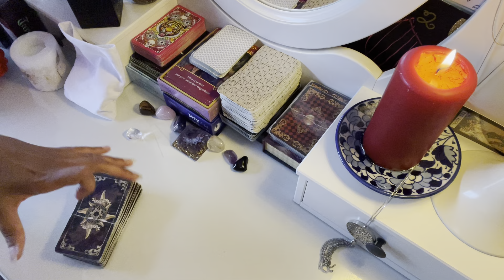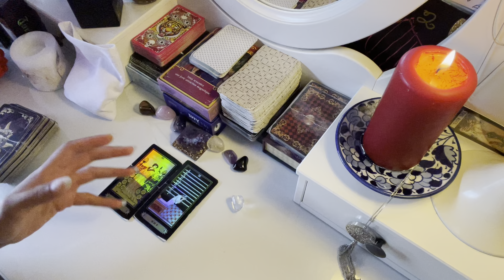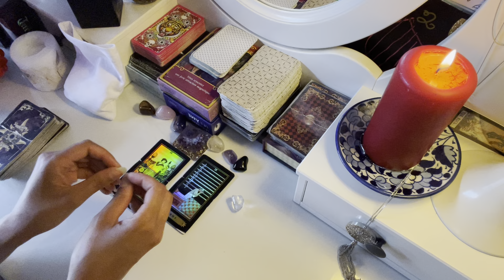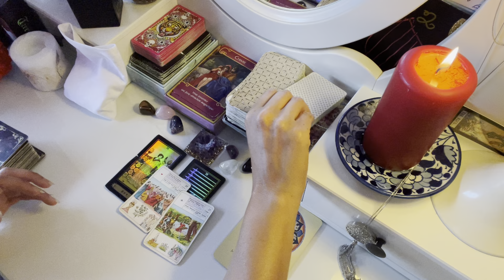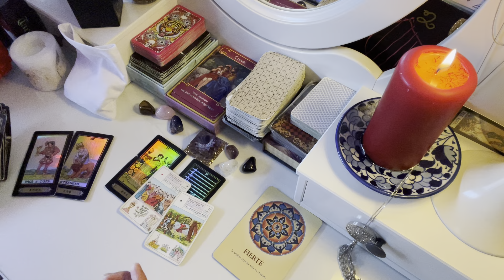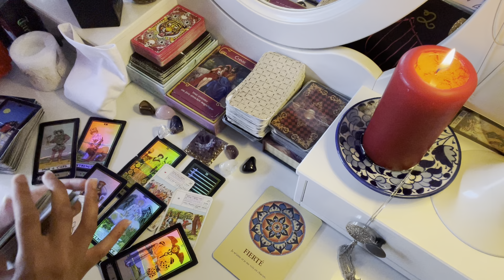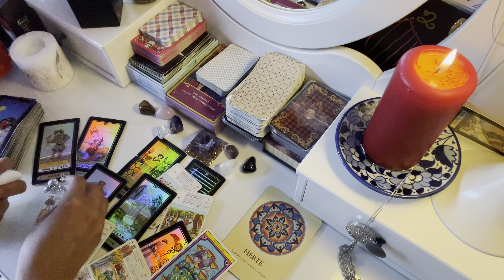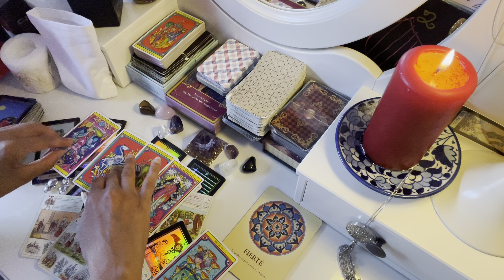VERSEAU AOÛT 2022. « Un rapport de force ». Le tarot de Mina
Mina